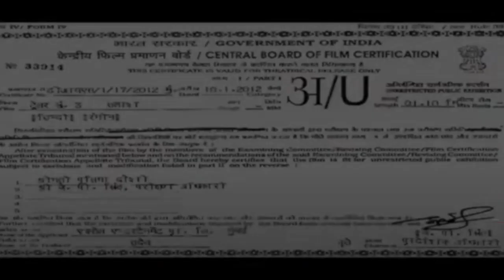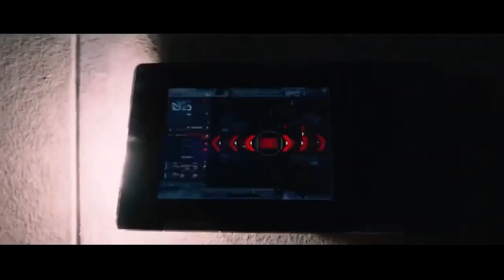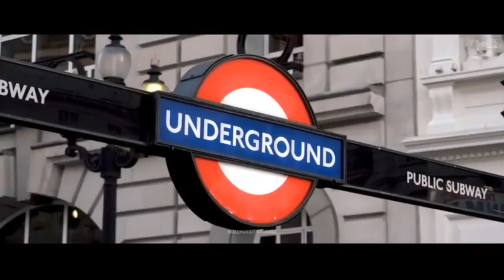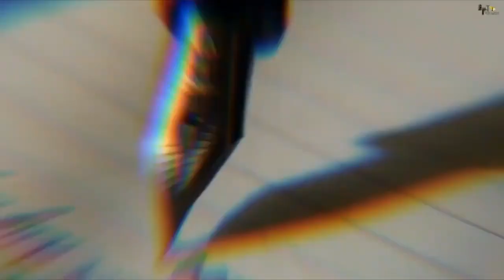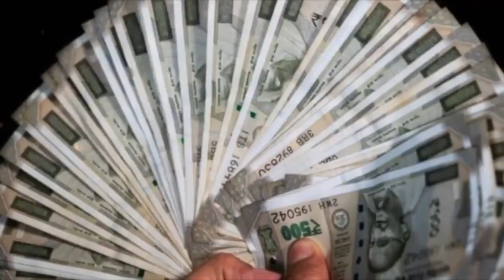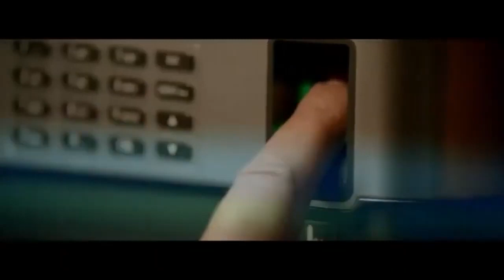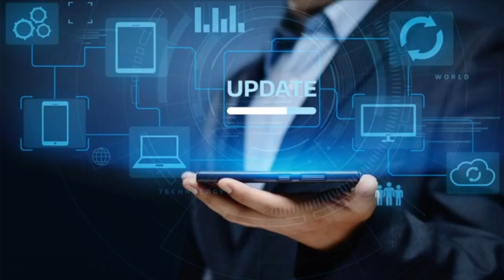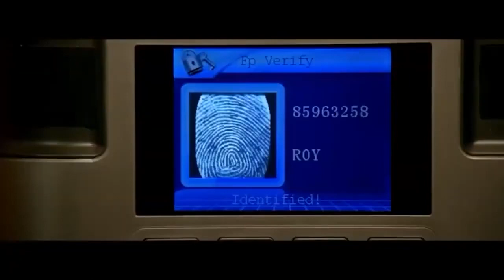DHOOM 4 | FULL MOVIE HD Facts | Shahrukh Khan | Salman Khan |Katrina Kaif |Abhishek Bachchan | Uday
Dhoom (Dhūm, meaning "Bang") is an Indian Hindi-language action thriller film franchise. The films revolve around ACP Jai Dixit (Abhishek Bachchan), an Assistant Commissioner of Police and his sidekick Ali Akbar Fateh Khan (Uday Chopra), who attempt to capture wanted, professional thieves. In an ode to common practice, the plot is often heavily influenced by the antagonist. It is the second largest Bollywood film franchise in terms of box-office revenue.[1]

The latest installment in the series Dhoom 3 has earned over ₹550 crore worldwide, making it the fourth highest-grossing film in the history of Hindi cinema. As of 2016, Dhoom is the fifth highest grossing film franchise in Indian Cinema.

The movie had a significant cultural impact among urban Indian youth. It was blamed for an increase in incidents of street racing, bike-borne theft and stunting on public roads. Besides, there was a new impetus to the bike-modifying scene with youth going in for modifications to their bikes ranging from free flow exhaust systems to addition of NOS kits.[original research?]

In Malappuram district of Kerala, four members of a group of criminals had cracked the floor of South Malabar Gramin Bank in the early hours on 30 December 2007 and looted ₹ 2.5 million and 80 kilograms of gold, a total worth of Rs. 80 million, considered to be one of the biggest thefts in Kerala's crime records. The Kerala Police have arrested four people in connection with this and the leader admitted that he was inspired by Dhoom. The media in India drew parallels to Dhoom 2.

There have been large number of false rumors spread of a upcoming sequel to Dhoom 3, some rumors stating that Akshay Kumar would be in Dhoom 4.[23] However Yash Raj Films later clarified that they had never, asked Akshay for a role in the film. In fact they further even stated that they did not even have a script, plot, or even an idea, at that point.[23] The response that the production company gave even further clarified that there is currently no actors yet even signed or in consideration for the so called "Dhoom 4" by the production company.[24] This was not the first time such a rumor relating to "Dhoom 4" happened, when Shah Rukh Khan was rumored to be in the film, one of the directors at the production company stated a similar statement that there was no story for a "Dhoom 4".[25] The actor himself even stated that he had not yet been offered to sign up for a "Dhoom 4" film.[26] This was the same case when other actors were speculated, with the production house stating the same response.[27]

🎬 Movie Credits:
Starring:  Shahrukh Khan | Salman Khan |Katrina Kaif |Abhishek Bachchan |Uday Chopra
Writer-Director: Vijay Krishna Acharya
Producer: Aditya Chopra
Lyrics: Sameer Anjaan, Kausar Munir, Amitabh Bhattacharya
Director of Photography: Sudeep Chatterjee (ISC)
Release Date: 20 December 2021

Synopsis:
The favourite Indian action franchise is back with a Dhoom / bang.

This time Jai Dixit and Ali return to match their wits with the enigmatic clown thief, Sahir, who has the city of Chicago in his thrall.

The pursuit that ensues is thrilling, entertaining and emotional by turns.

It is a journey that will test all the players to their breaking point, where the game of chess played between Sahir and Jai will never be won until all the secrets have been unlocked.

In this battle of revenge and dignity the lines blur and the conventional definition of good and bad don't apply anymore.

Prepare to watch a spectacle that will thrill you and move you...
Category

Updated by: Sukanya